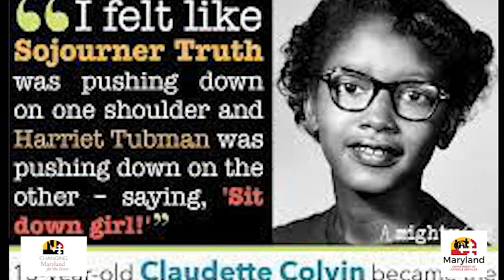DJS Black History Month Series - Episode 5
DJS staff celebrate Black History Month as they answer the question, "What historic African American had the most impact on your life and why?" Episode 5 highlights Claudette Colvin. Thanks to the many DJS staff that participated.